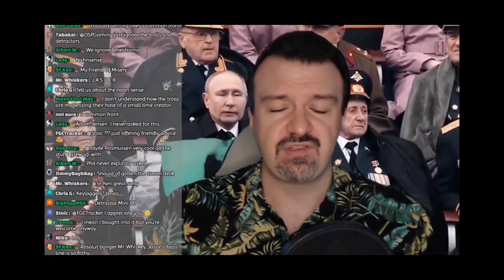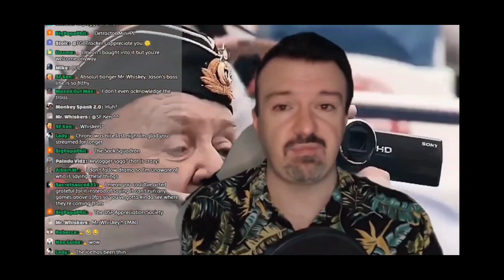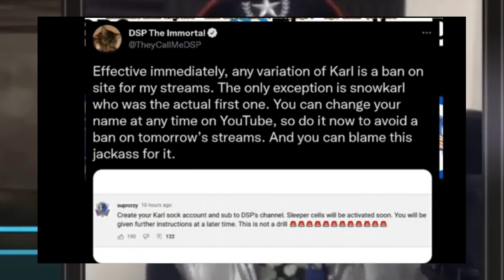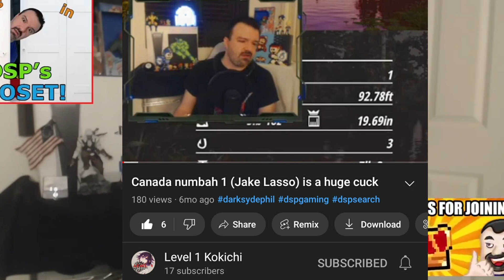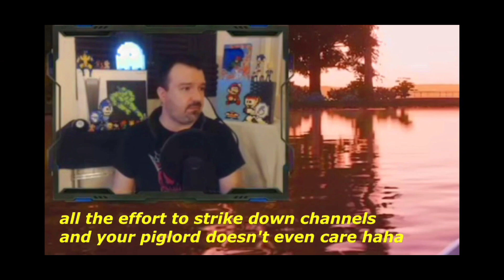The Hypocrisy Of DarkSydePhil AND His "Fans" Sock Accounts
Link to first video used

Hate Army Watch - DSP reads fake email during mental breakdown

Link to second video used

Level 1 Kokichi

If you think enough of the videos and want to tip me, you can do so here: Please leave your YT name, so I can give you a shout-out.

Link to An1337's channel

Link to Extra Ordinary video of "Im coming for u"

Video of DSP crying - Mitch The Desert Squiddo

Please take a second and check out the channels in the recommended section of my YouTube profile, and drop these people a sub. I like to help smaller channels grow, and it would mean a lot to me 🙏

Don't forget to give Dominick a follow. I cant recommend his channel since he's on twitch:

I have just created a channel on Odysee, and archived everything there, just in case this one goes down.

I dont check twitter very often, but I will get back to you eventually. Pls include your YT name, so I know who you are. You'd be surprised how many names I remember 😁

Suprcrzy#1643